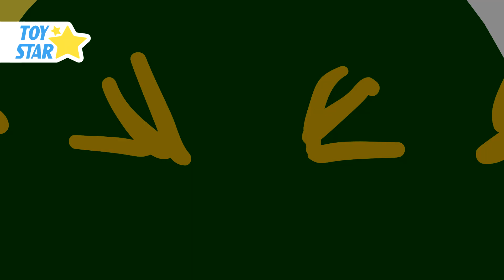Dolly & Friends Funny New Cartoon for kids | Season 3 | Compilation #341